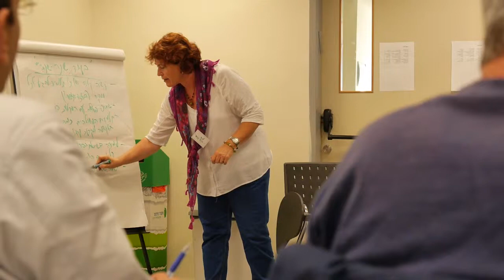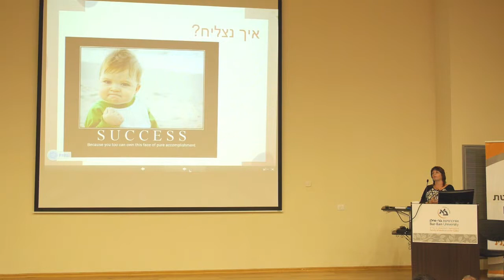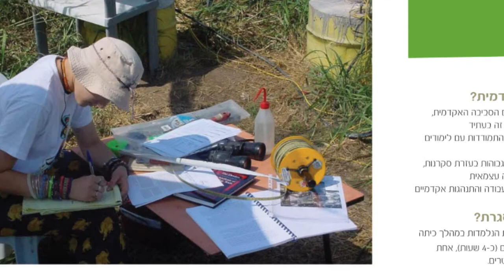עריכות וידיאו - סטודיו גולן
עריכות סרטי וידיאו